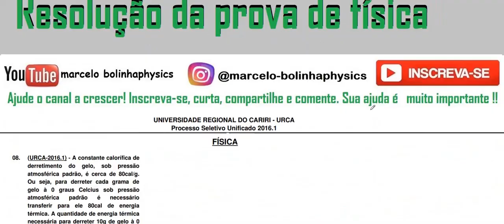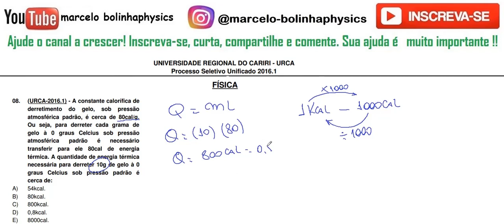FÍSICA–URCA–2016/1–Questão:08 A constante calorífica de derretimento do gelo, sob pressão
08. (URCA­2016.1) ­ A constante calorífica de
derretimento   do   gelo,   sob   pressão
atmosférica padrão, é cerca de 80cal/g.
Ou   seja,   para   derreter   cada   grama   de
gelo   à   0   graus   Celcius   sob   pressão
atmosférica   padrão   é   necessário
transferir   para   ele   80cal   de   energia
térmica. A quantidade de energia térmica
necessária para derreter 10g de gelo à 0
graus   Celcius   sob   pressão   padrão   é
cerca de:
A) 54kcal.
B) 80kcal.
C) 800kcal.
D) 0,8kcal.
E) 8000cal